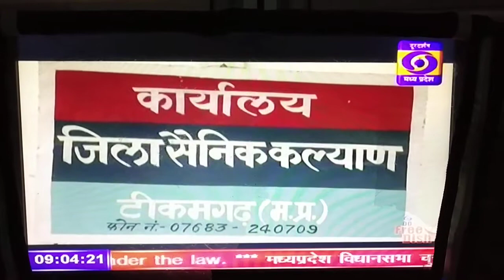सैना झाड दिवस की पू्व सध्या पर राज्य सैनिक बोर्ड के संचालक ने भूतपूर्व सैनिकों की बैठक की dd mp